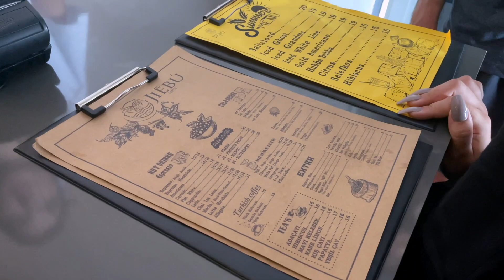kaotik bir vlog (öğünleri veganize etme çabaları)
Haii - evet yeni bir video yüklemeyi başardım ehehe - başlığı gayet açıklayıcı bir vlogla karşınızdayım ve umarım izlerken keyif alırsınız 🌞